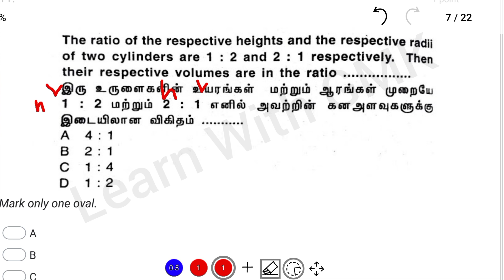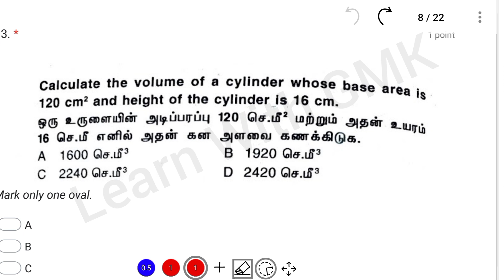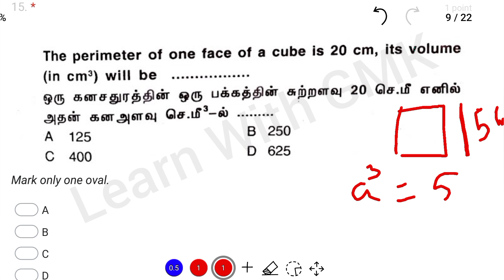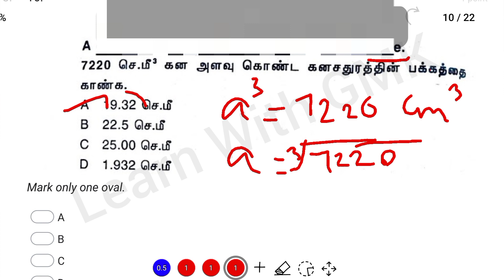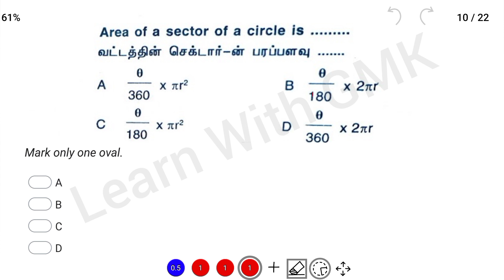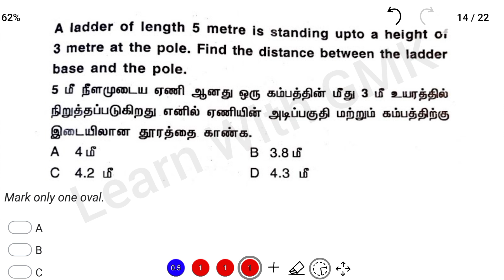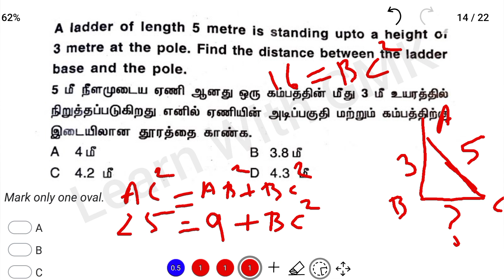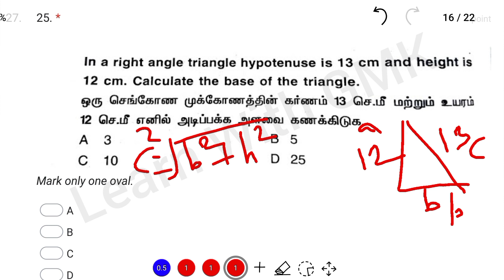Measurement Part 2 - 2d, 3d test Maths TNTET Test 18- ஆசிரியர் தகுதி தேர்வு